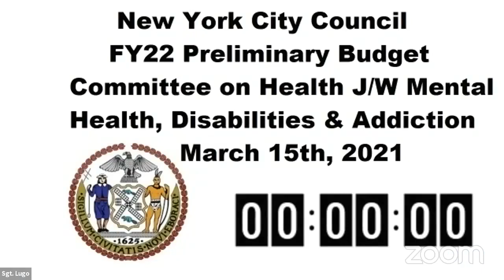Health 2021-03-15T00... NYCC REMOTE HEALTH 03152021 Wed 17 Mar 2021 15 19 35 0000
Committee on Health 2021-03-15T00:00:00 1:00 PM REMOTE HEARING (VIRTUAL ROOM 3) null

 KEY: null

 ID: 18499

 GUID: AC9B7930-4E9B-436E-A5E0-91C845ED0E88